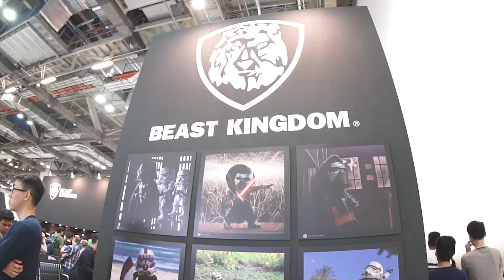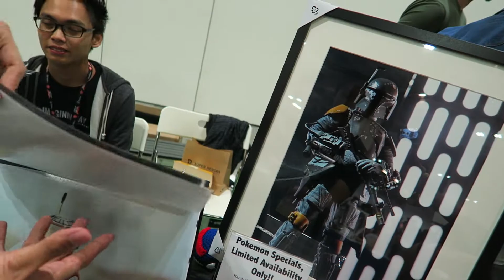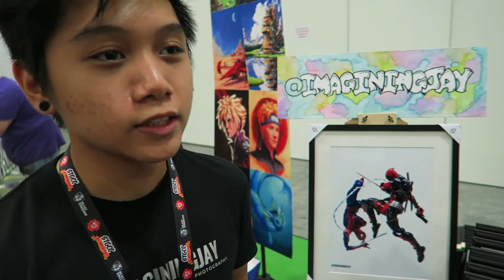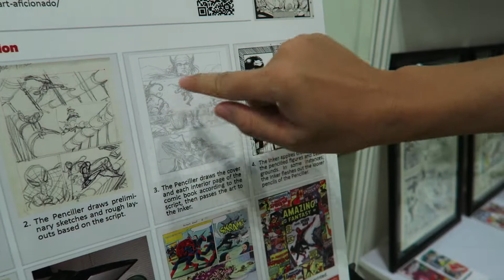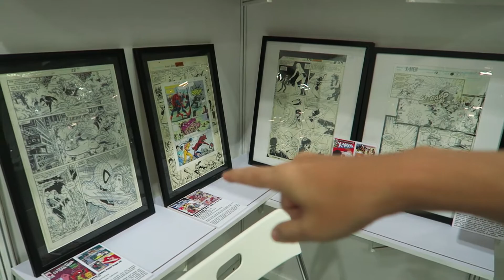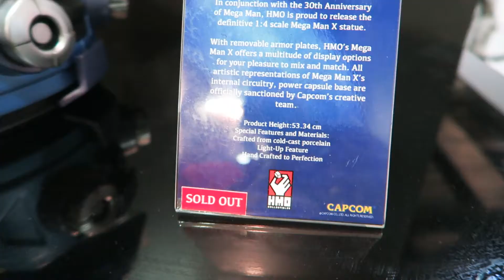Cosmic Fury SG Goes To STGCC 2017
Combining video materials from both Day 1 & 2 from STGCC 2017, here's me trying to have a go at covering what I can from the event.

ES_I Know We Got It (Instrumental Version) - Mattias Andreasson

ES_Standing Where You Left Me (Instrumental Version) - Mattias Andreasson